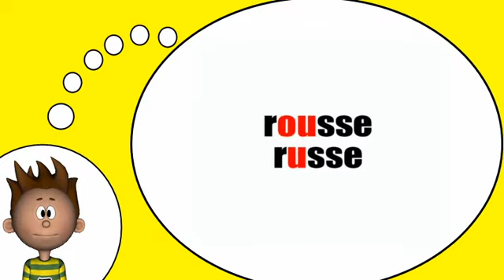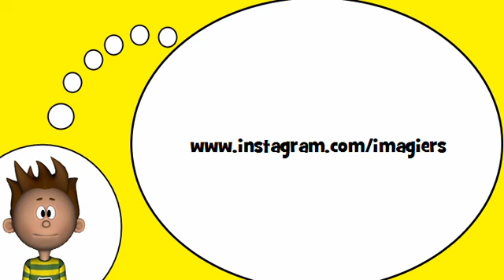أنا أحب الفرنسية = الصوتيات # أوو U